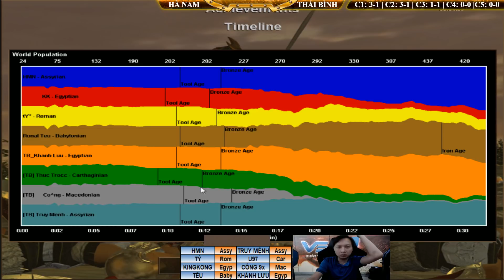4vs4 - C3T3 || Hà Nam vs Thái Bình ngày 1/11/2018